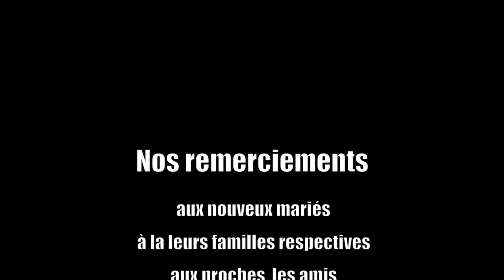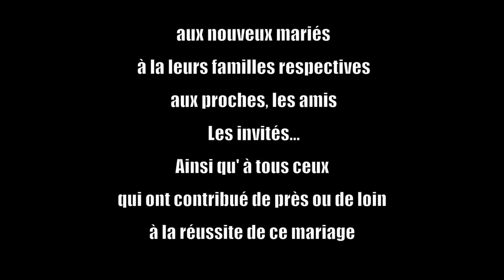ukumbi 3 LAILA & ABDOURAZAK A MARSEILLE